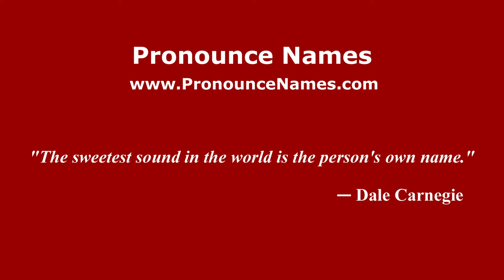How to pronounce Fay Tincher (American English/US) - PronounceNames.com